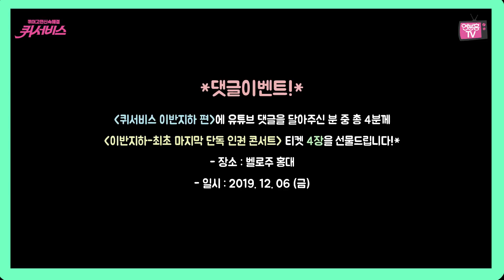[퀴서비스 EP.08] 경계를 넘나드는 아무말 대잔치! 이반지하 출연!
퀴어계의 초셀럽! 우리 모두의 뮤즈! 이반지하가 퀴서비스 특별 게스트로 출연하였습니다! 경계를 넘나드는 이반지하의 유머에 무너져내리는 두 MC 지금 바로 확인하세요! 오늘의 퀴서비스: 벽보고도 대화를 가끔 하자 (아님)

마음에 담아둔 고민이 있는 퀴어라면 망설이지 말고 사연 신청하기!

연분홍TV에 건네주고 싶은 말씀이 있다면 메일로!

*댓글이벤트!
이반지하 편에 댓글을 달아주신 분 중 총 4분께
-이반지하:최초 마지막 단독 인권 콘서트-
 티켓 4장을 선물드립니다!*
- 장소 : 벨로주 홍대

[크레딧]
제작 연분홍tv
기획 김일란
연출 김일란
조연출 빼갈
출연 에디, 넝쿨
촬영 한영희 정운
편집 김일란
자막 CG 윤슬
자막디자인 이혜빈
일러스트 한쏭
썸네일 디자인 예준
SNS관리 예준
기술지원 영민
영문번역 김은영
스튜디오 사야스튜디오
자료제공
이반지하(촬영: 여성성소수자 떠들기대회 공식 촬영)
이반지하(촬영: 김영란)
이반지하(리드마이립스 전(한문이요) 공식 촬영)